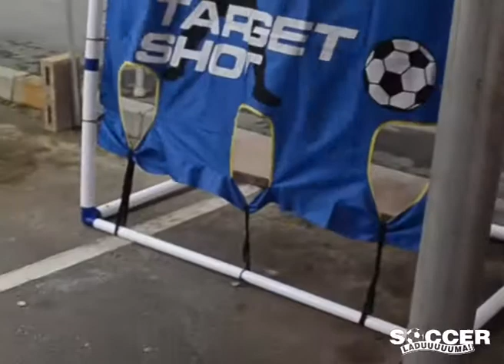BUCO Cape Town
BUCO activation with former Orlando Pirates star Steve Lekoelea and Chippa United captain Andile Mbenyane